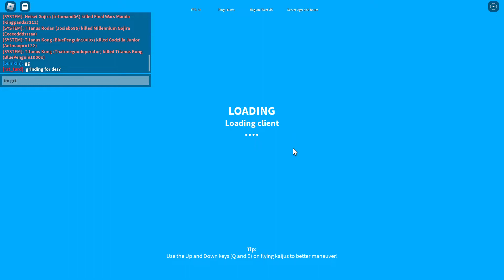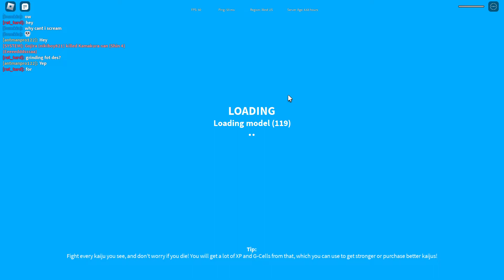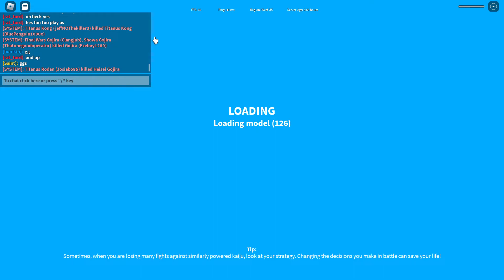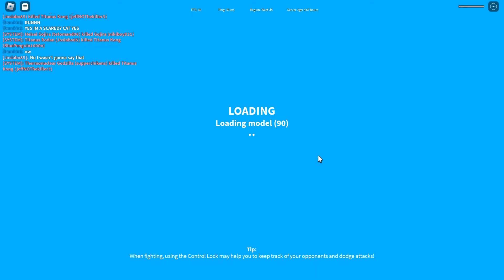grinding for lvl 50 kong so i can get mechagodzilla (i didnt make it)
bruh rip i didnt make it